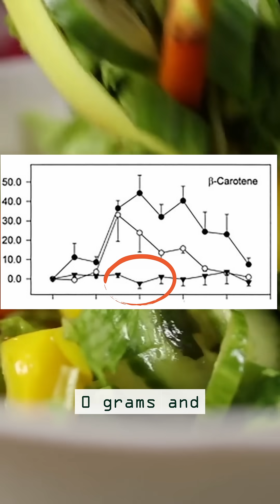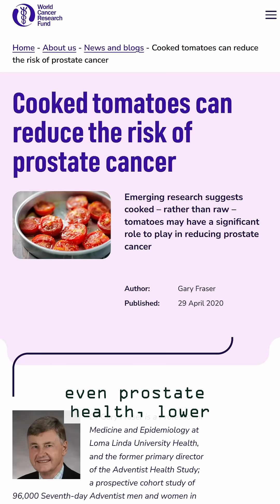You Are Throwing Away Antioxidants if You Make This Mistake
This chart exploded my brain and shattered my expectations of carotenoid absorption! 🥕

Did you know that a simple avocado can influence absorption by 12 times?! 🥑

This raises questions about super low fat diets and how they may be a wasted opportunity for fat soluble antioxidants. Avocadon't miss out on these gains!